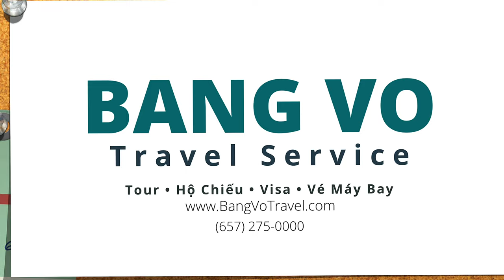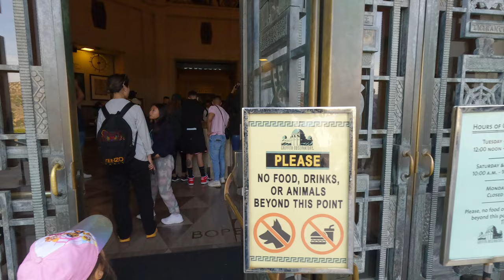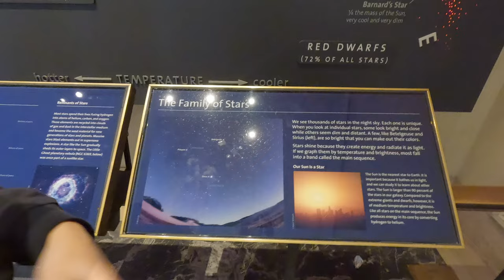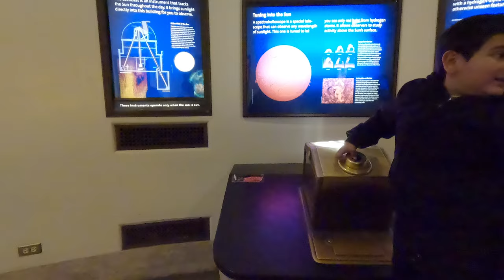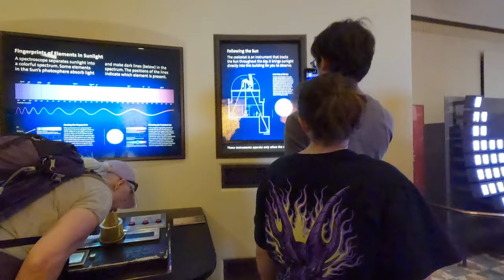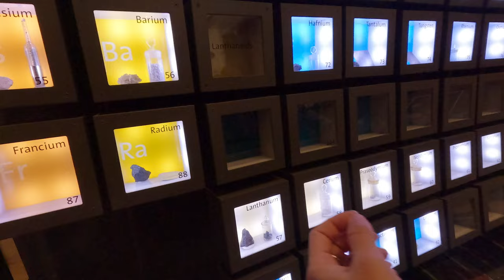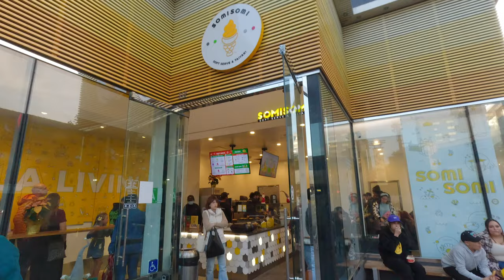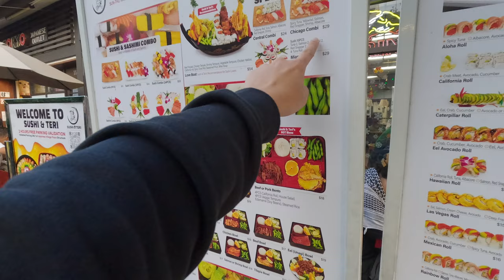Đài quan sát Griffith & Little Tokyo Village ở Los Angeles, California